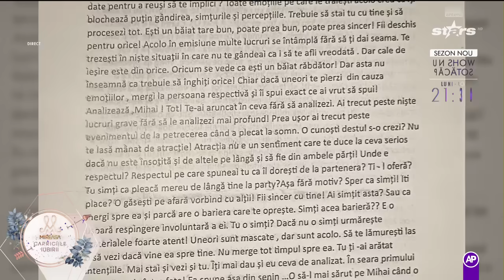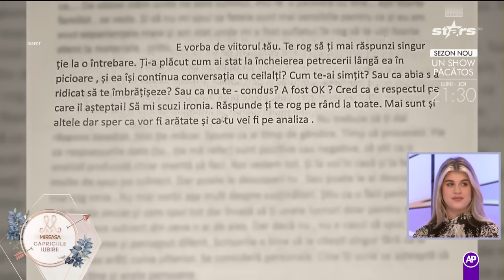Ana a făcut un pas în spate în relația cu Mihai!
Mihai și Ana au analizat mai multe pasaje din scrisoarea pe care a primit-o concurentul. Ce status relațional au acum cei doi?